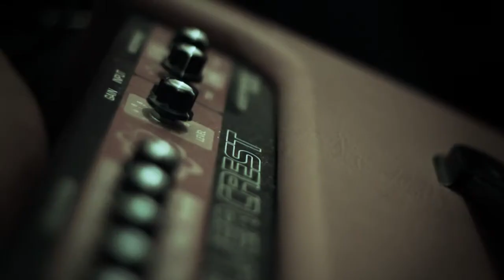Blue Monday # 6 - Nova and Toke' (Mimimintuno) - Hidupiduniaku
Saya Nova. Separuh hati Legipait yang suka menyanyi dan minum kopi susu kebarat-baratan (café latte). Hari itu saya ingin berbagi cerita lewat lagu-lagu yang pernah saya dan Toke' tulis. Kami memiliki sebuah proyek bernama Mimimintuno. Kalian bisa menyebut musik kami sebagai 'musik yang bercerita'. Karena kami menggabungkan banyak genre, yang kami pikir tepat sebagai alat penyampaian pesan kami.